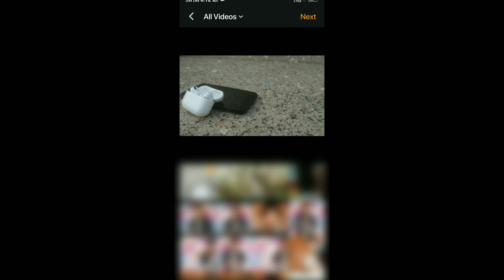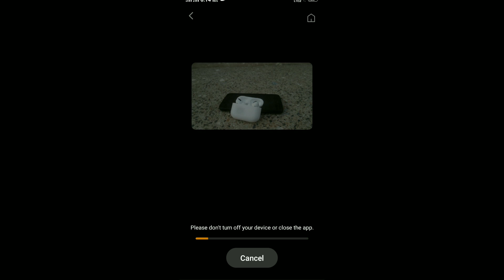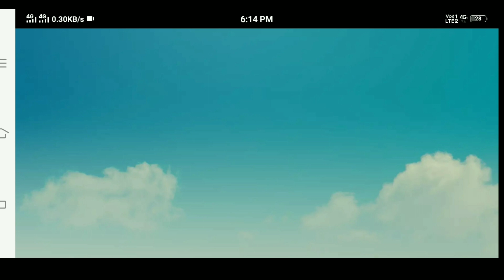How to use Kinemaster video editor app 2021 | How to Stabilize video on kinemaster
Friends I am going to tell you in this video about Kinemaster editing.

Video by Vladimir Koshenkov from Pexels